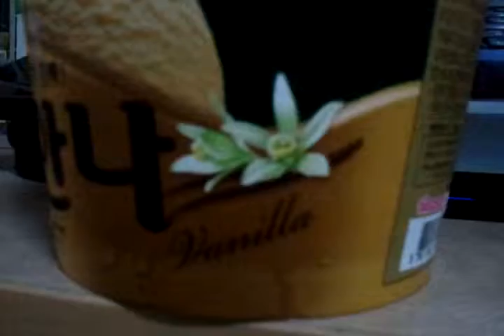My off day Favorites 2013-08-25